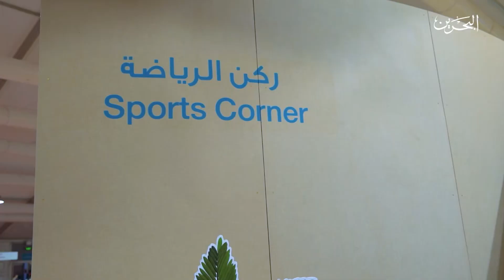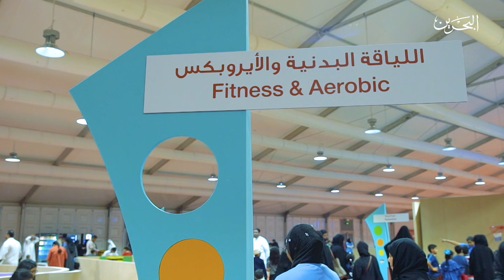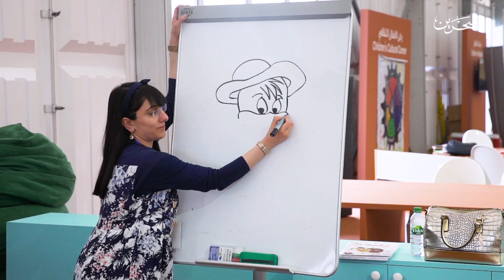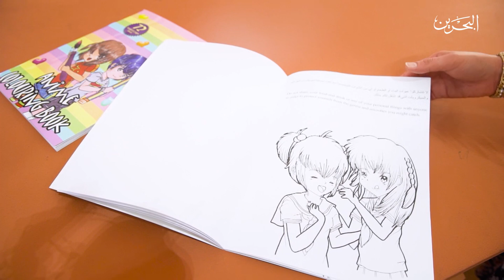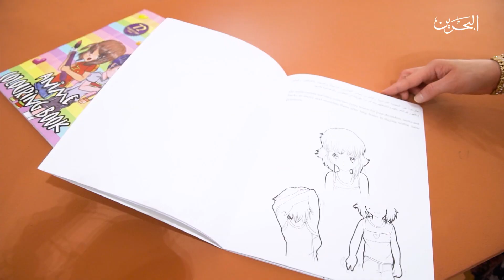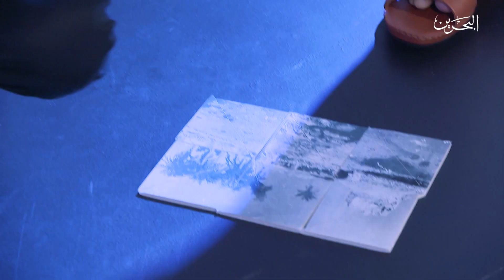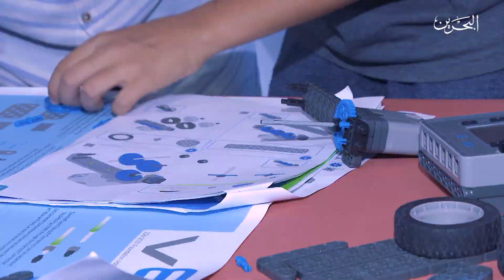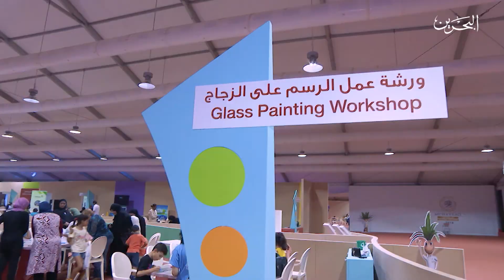صيف البحرين 2018 | 3-7-2018